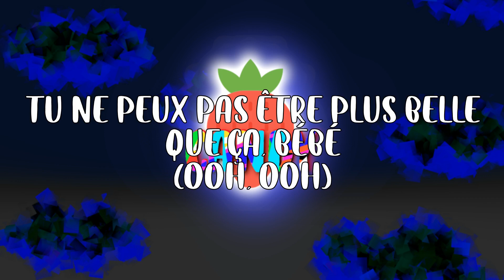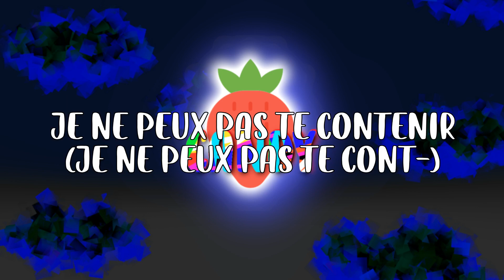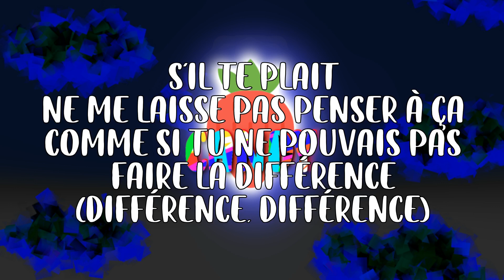Don Toliver - You feat. Travis Scott (lyric fr)